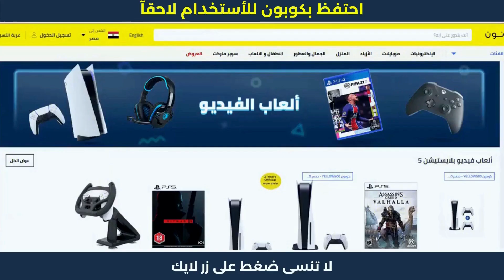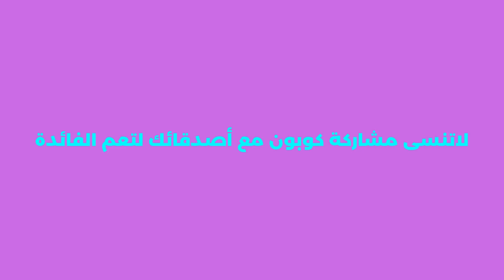تطبيق نون للتسوق | كود خصم نون | كود نون الجديد🌟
تطبيق نون للتسوق | كود خصم نون | كود نون الجديد. نون منصة التسوق الإلكتروني الرائدة في الشرق الأوسط. تسوق منتجاتك المفضلة من أزياء وإلكترونيات ومنتجات المنزل والجمال ومنتجات الأطفال أونلاين.